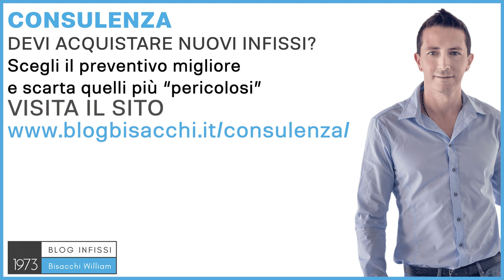Infissi legno alluminio pro e contro .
Infissi legno e alluminio, pro e contro.

0:00 infissi legnoalluminio vantaggi
1:36 infissi legnoalluminio svantaggi
2:02 consulenza su infissi legnoallunminio

Ciao sono William Bisacchi di Infissi Bisacchi dal 1973, ci occupiamo di infissi per abitazioni private con il sistema Bisacchi. L'infisso in legno e alluminio è un infisso particolare, perché in realtà non è altro che un infisso in legno al quale viene applicato un rivestimento in alluminio, una protezione, quindi ha tutti i vantaggi di un infisso in legno, e anche una parte dei vantaggi dell'infisso in alluminio. Quali sono i vantaggi di infisso in legno? Prima di tutto l'isolamento termico, perché è un materiale che è già molto termico di suo, infatti non ha bisogno di taglio termico per poter diventare un infisso con prestazioni termiche elevate, poi è un infisso naturale, questo può essere importante per te oppure no, però è comunque un pro, è un infisso che è caldo al tatto, come sempre è piacevole toccare qualcosa che non ti dà la sensazione di freddo, perché è un infisso che è già molto isolato di suo, quindi la nostra temperatura corporea non si va a depositare su quel tipo di materiale che invece è isolante. L'altro pro deriva dal fatto che ha una parte di un mezzo infisso in alluminio, praticamente esternamente, e la protezione contro le intemperie, quindi è un infisso che, al contrario dell'infisso in legno non andrà mai riverniciato, soprattutto se l'alluminio esternamente è fatto come si deve, questa è una regola che vale per tutte le soluzioni (diciamo i pro e i contro di prodotti fatti come si deve, perché se guardiamo un prodotto da poco magari una buona parte di questi pro li va a perdere), quindi un infisso che dura tanto nel tempo, che è molto termico, che è piacevole al tatto e che è naturale. Il contro qual è? Il contro può essere, se non ti piace il legno non penso che ti indirizzeresti verso questo tipo di soluzione, ma il vero contro di questo serramento è il costo, perché essendo un infisso in legno, quindi al costo di un infisso in legno proprio + un altro mezzo infisso in alluminio che gli si fa applicare sopra è un costo superiore ad un infisso in alluminio o un infisso in legno; è come un infisso e mezzo come proporzione, però ti può dare tanti vantaggi. Se vuoi sapere nel tuo caso specifico, con le tue dimensioni, con l'esposizione, col tipo di lavoro che devi fare, se è l'infisso giusto da scegliere, e poi con quale caratteristica andarlo a fare, quindi con qualche a livello di isolamento, con quale tipo di vetro, controtelaio, oscuramento, o magari se vuoi sapere se i preventivi che ti hanno fatto sono giusti, o c'è qualcosa che magari può essere migliorato, puoi avvalerti del servizio di consulenza con Sistema Bisacchi, dove vado ad aiutare tutti quei clienti che non posso servire direttamente come con la Bisacchi, con la Bisacchi serviamo principalmente la Romagna, e non tutta l'Italia, quindi ti posso aiutare a trovare le scelte migliori. Se vuoi saperne di più vai su e richiede la consulenza personalizzata, fai presto perché dedico solo quattro ore a settimana a questo servizio, tutto il resto della settimana è giustamente dedicato alla Bisacchi, ciao e al prossimo video.